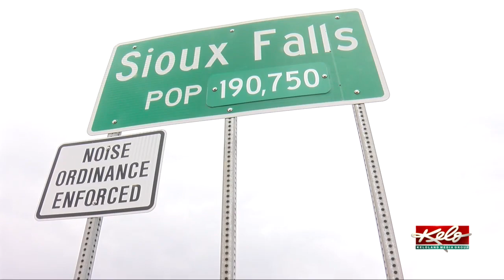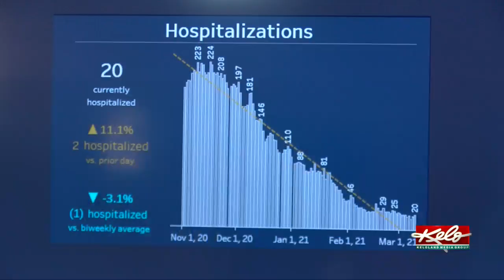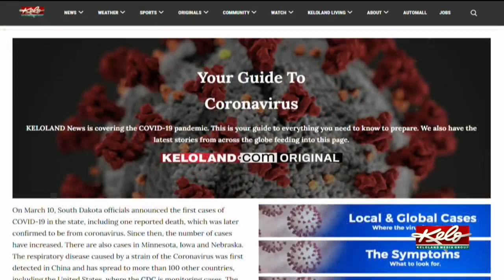Sioux Falls looks back at one year since pandemic began